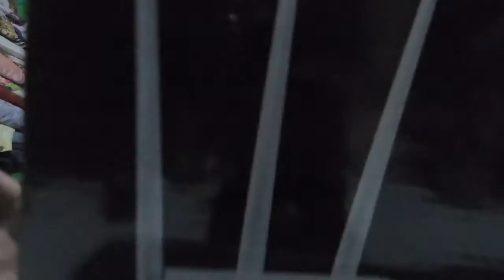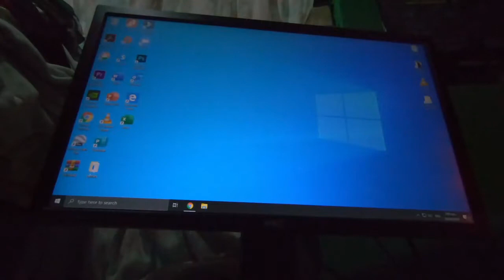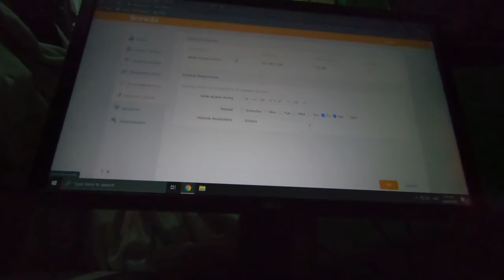TENDA F3 ROUTER (UNBOXING)